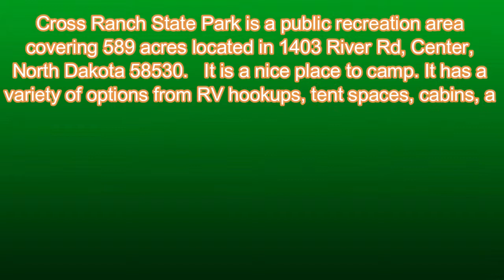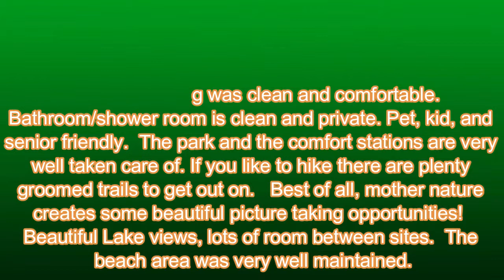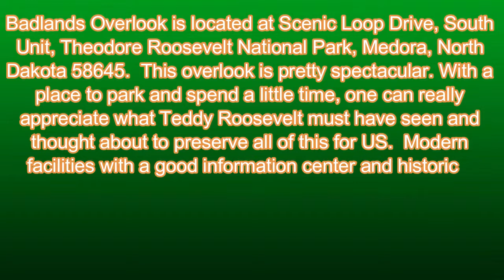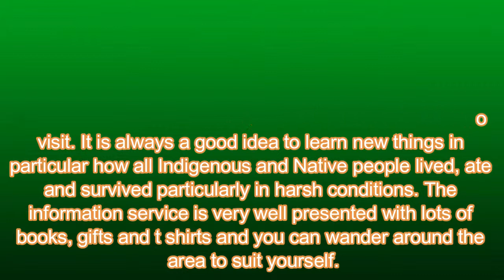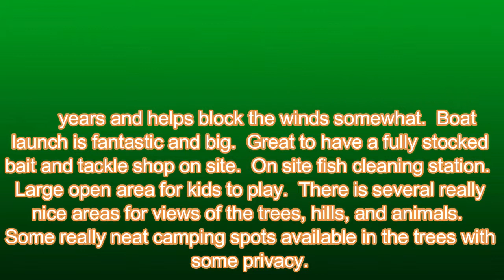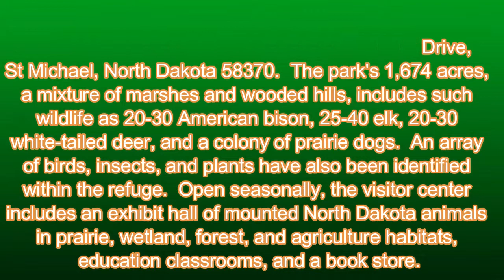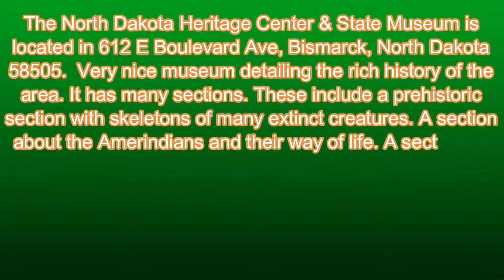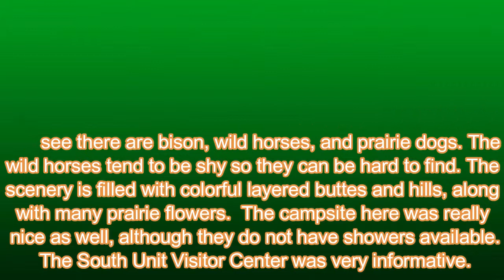12 Best Tourist Attractions in North Dakota USA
North Dakota is a U.S. state in the midwestern and northern regions of the United States. It borders Canada and lies at the center of the North American continent. The geographic center of North America is near the town of Rugby. Bismarck is the capital of North Dakota, and Fargo is the largest city.